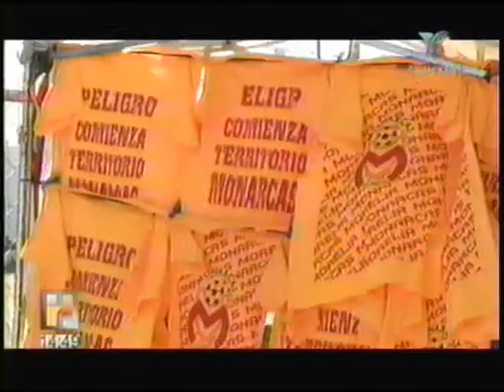Gallos vs. Monarcas (Gonzalo Reyes).wmv